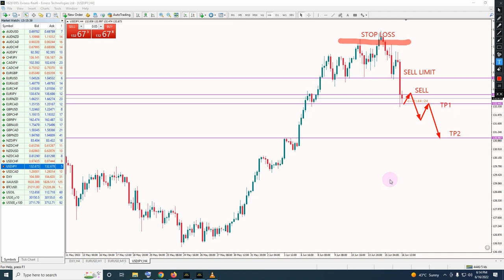USDJPY SELL American Forex Forecast H1 H4 Daily, Weekly